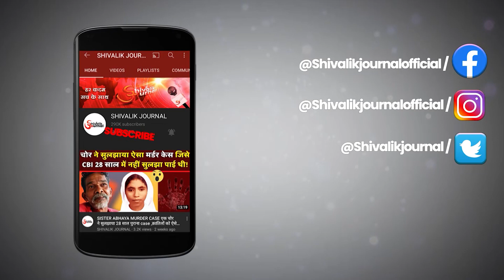Sirmaur | ITBP Jawan Martyred | Rakesh Prajapati | Uttrakhand | In Hindi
Sirmaur Attack| ITBP Jawan Martyred | Rakesh Prajapati | Uttrakhand | In Hindi